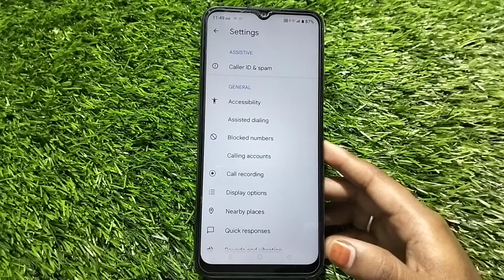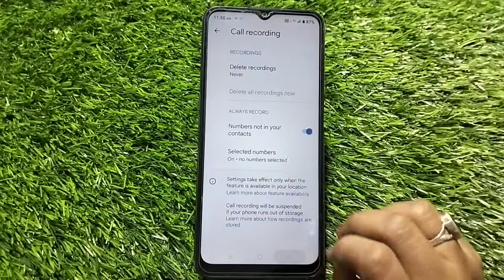Call Recording Setting In Realme C30, Auto Call Recording Problem Solve In Realme C30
Realme C30  Mein Automatic Call Record Kaise Karen,
Call Recording Setting In Realme C30,
Realme C30 Auto Call Recording Feature,
How To Enable Auto Call Recording In Realme C30,
How To Disable Google Announcement In Realme C30,
Realme C30  Mein Call Recording Kaise Karen,
How To Record Call OnRealme C30,
Realme C30 Call Record Setting,
How To Enable Automatic Call Recording Future In Realme C30,